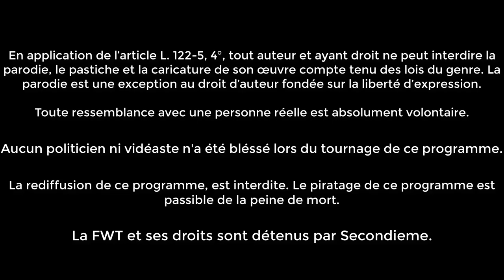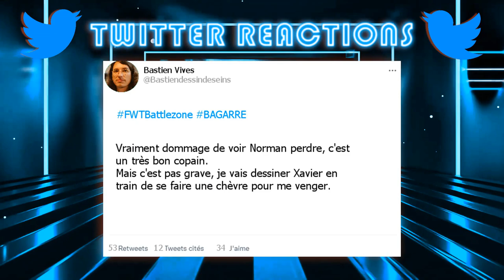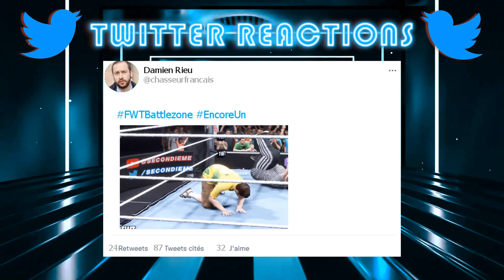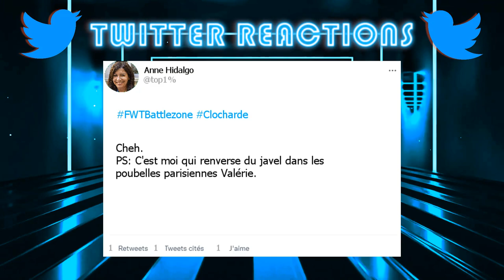FWT BATTLEZONE - ÉPISODE UN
Le retour de la FWT, avec un premier épisode diffusé directement sur Youtube, pour les prochains direction Twitch pour réagir avec vous en live ! (Avant redif sur Youtube)

0:00 Intro
1:14 Norman vs Xavier Dupont De Ligonnès
10:54 JDG et Seb vs Audrey et Micka
22:16 Le BIGDIL
28:52 Soral vs Le Pen vs Quatennens vs Macron

Du catch, de la bagarre, Norman qui tente de pas aller en prison, le JDG qui s'énerve contre le nouveau Youtube et Adrien de la France Insoumise qui balance des gifles dans la gueule, la FWT vous souhaite un bon retour dans le show de catch le plus controversé de France !